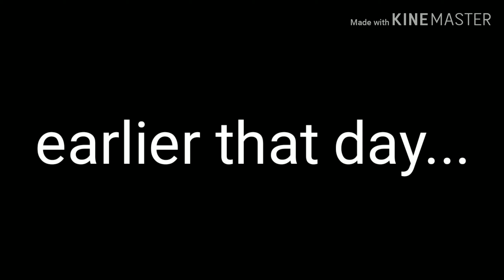car bashing | kx100 wheelies | lotto tickets